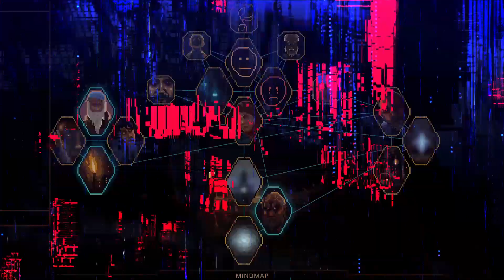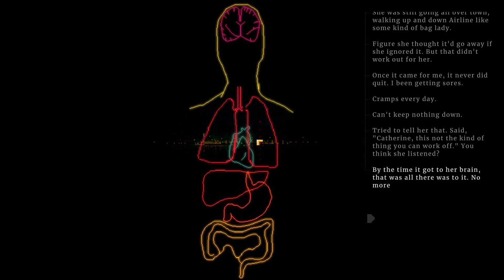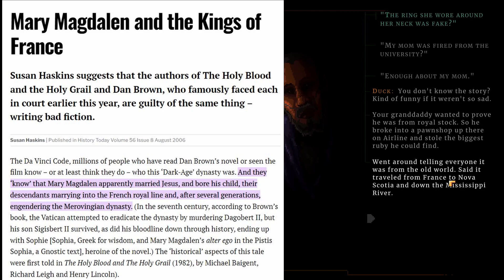Norco Part 4 - Getting into SHIELD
Head drives, USOs and meeting the person responsible for Super Duck